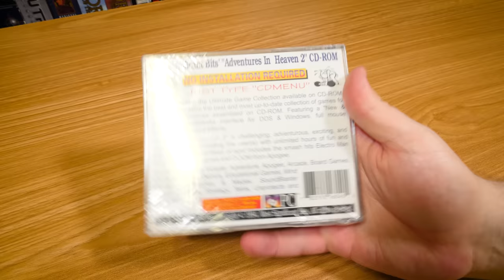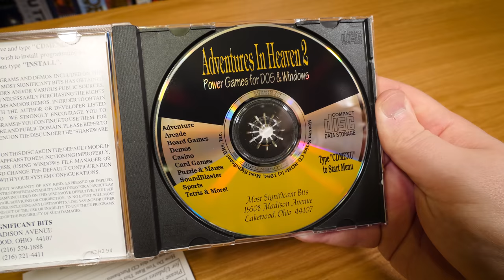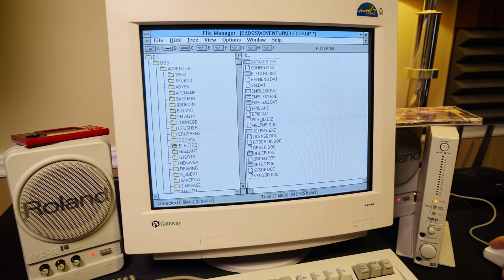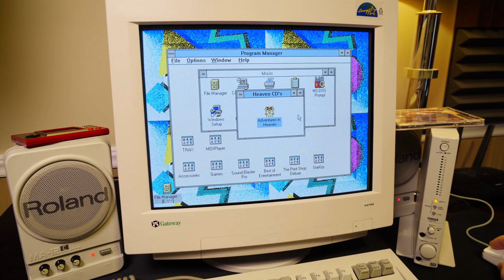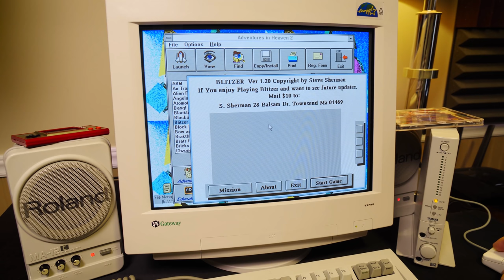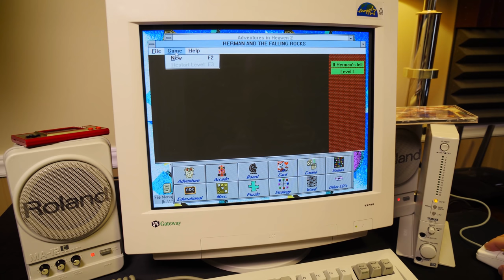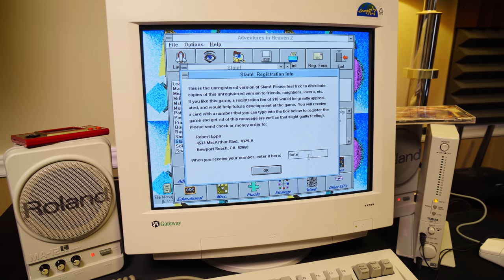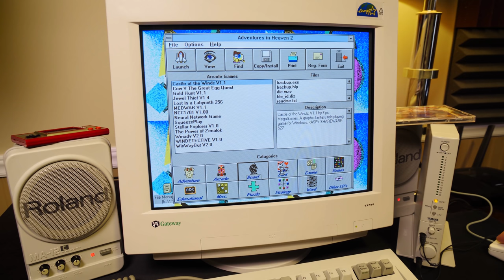Adventures in Heaven 2 is not what I expected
Like, I knew it'd be a mid 90s shareware/shovelware compilation for DOS and Windows 3.1. But the overall presentation is just something else, haha